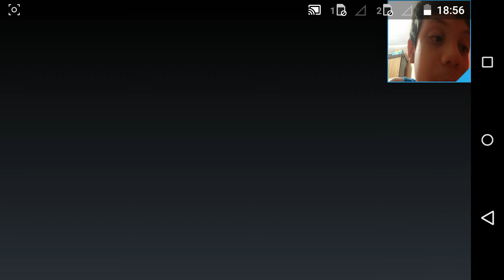Como ser um noob no mário #1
Email:matheus1313rocha@gmail